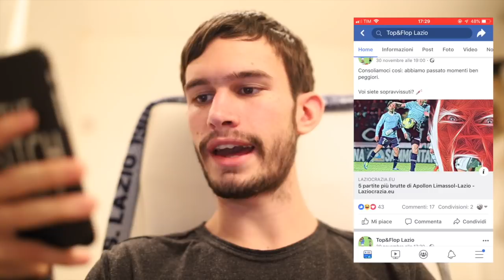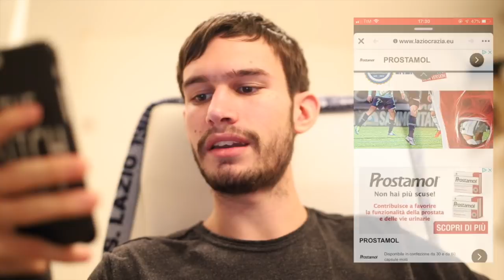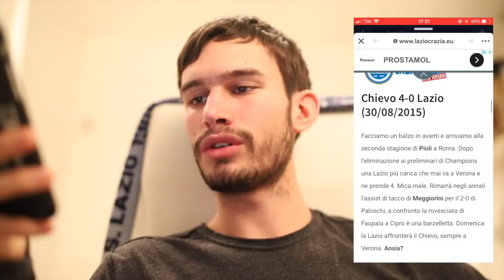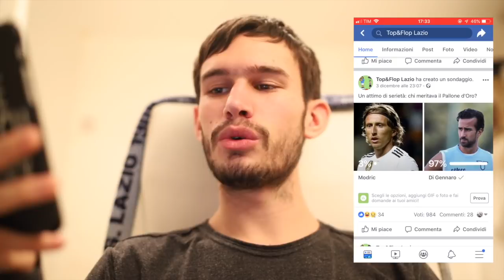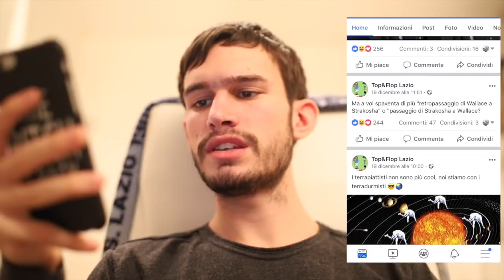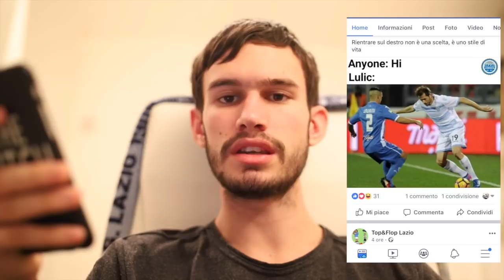Anti-Laziali e come scovarli - Top&Flop Lazio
Terza puntata della rubrica più divertente del canale (cosa molto opinabile). Perculiamo la nostra squadra con le memes e gli articoli della pagina Facebook Top&Flop Lazio.